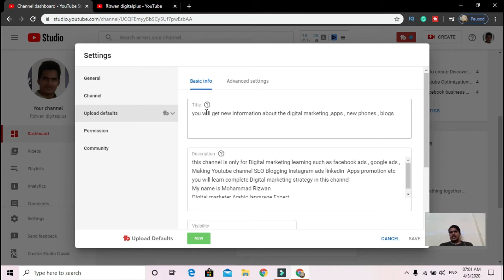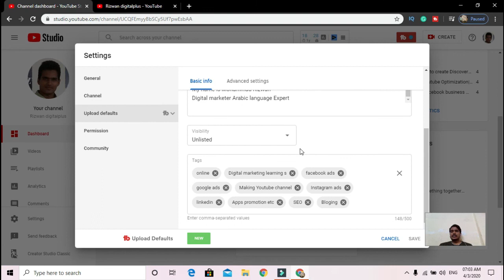#6 Video Marketing & Youtube Optimization | Default uploads in YouTube (In Hindi Urdu)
I have explained about Default uploads in youtube channel, It will help you to write a description tags Titles quickly
_______________________________ Big Thaks _______________________